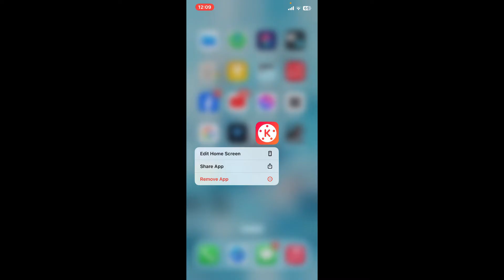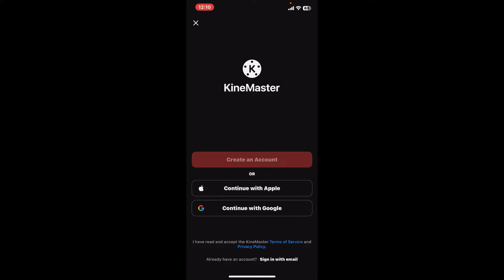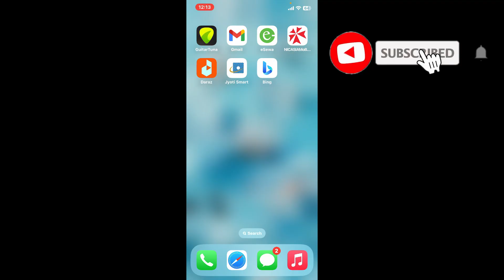How to Sign Up for KineMaster 2024?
Ready to start editing with KineMaster? In this video, I’ll walk you through the process of signing up for a KineMaster account. Learn how to create an account, choose your subscription plan, and get started with one of the best video editing apps available. Watch now to find out how to sign up for KineMaster and unlock all the features you need for your video projects!